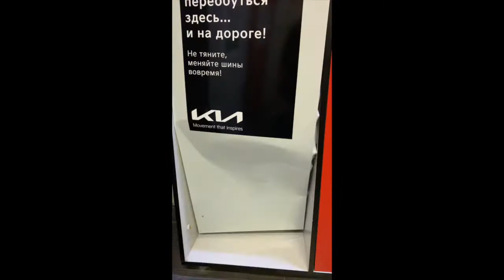Креатив Kia в фитнес-центрах